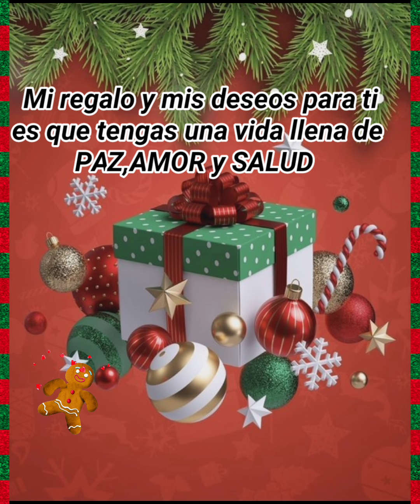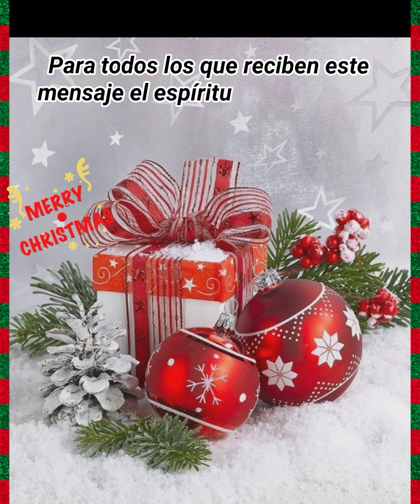FELIZ NAVIDAD,a la familia,a los amigos,a todos